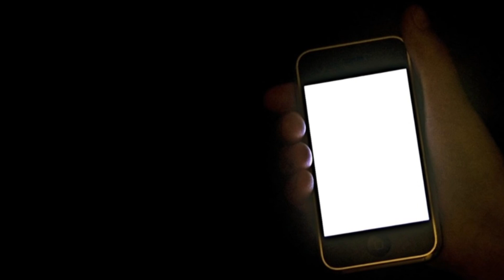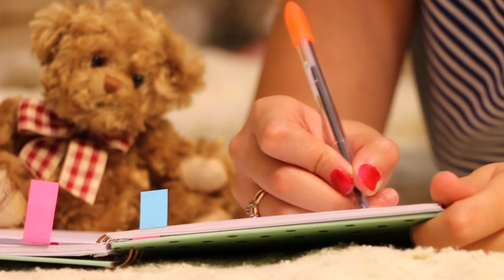داستان ترسناک جدید چالش ترس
کانال جدیدمون رو سابسکرایب کنید👇👇👇

♦️Gabriel_store

امیدوارم از شنیدن این داستان جالب و ترسناک و هیجان انگیز هم بترسید و هم لذت ببرید.
✔🔴ما سعی میکنیم تا با  داستان‌های جدید ترسناک رضایت شمارو جلب کنید

داستان واقعی فیلم ترسناک داستان های فارسی کلبه وحشت چالش ترسناک وحشتناک اسرارآمی